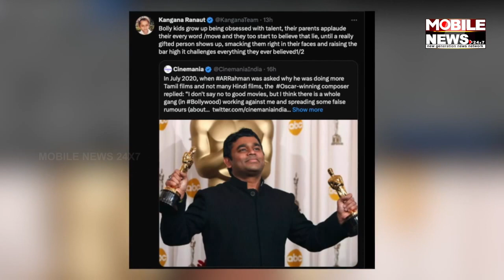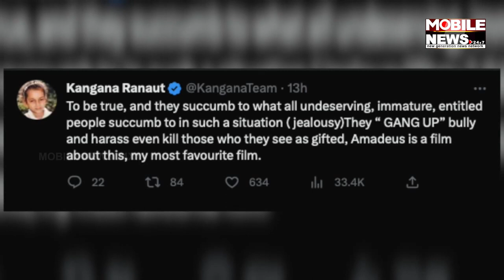Kangana Ranaut reacts to AR Rahmans Bollywood gang working against me remark